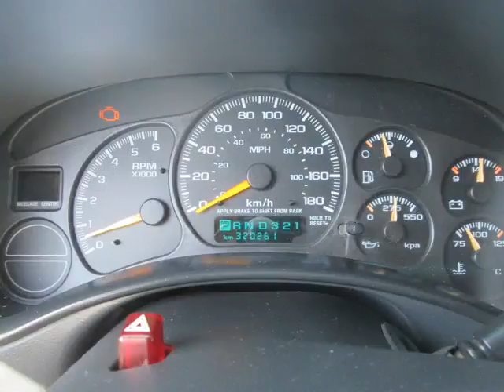Bargain Auto Centre - 2001 Chevrolet Silverado 1500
Bargain Auto Centre  - 2001 Chevrolet Silverado 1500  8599